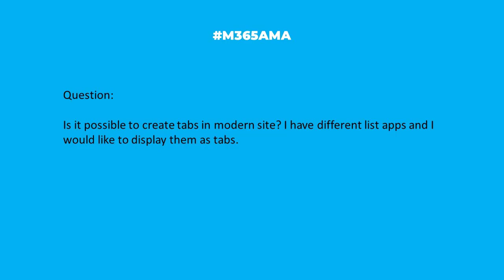M365AMA Can I create tabs in a modern SharePoint site?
In this episode, the M365AMA panel discusses the following community question

“Is it possible to create tabs in modern site? I have different list apps and I would like to display them as tabs."

Some relevant notes/links shared by the team:

-- No, but you might consider the Accordion web part for similar functionality